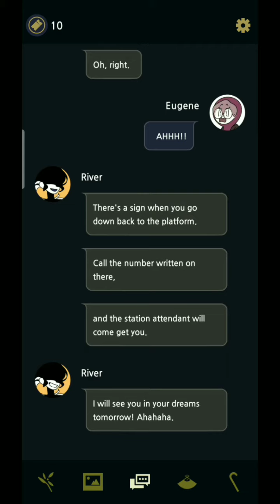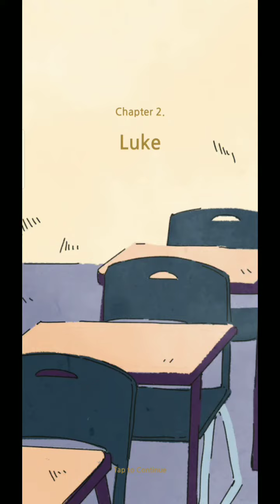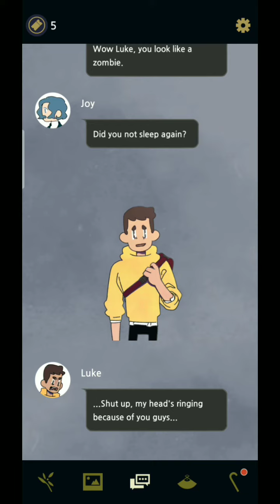Underworld Office Gameplay#3 (Short)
Eugene, a troubled young teen, accidentally crosses the border between this world and the next. When a mysterious ghost saves his life and demands payment in return, Eugene finds himself working under a strange group of ghosts called the Underworld Office who turn his life upside down. Will Eugene find a way to repay his debt?